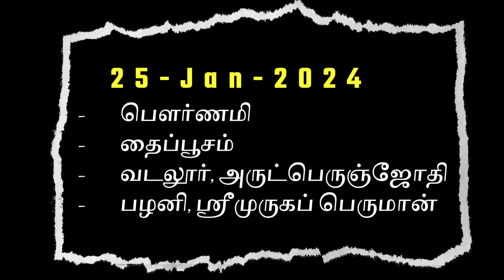சாய்வை சமன் செய்ய பழனி மலை